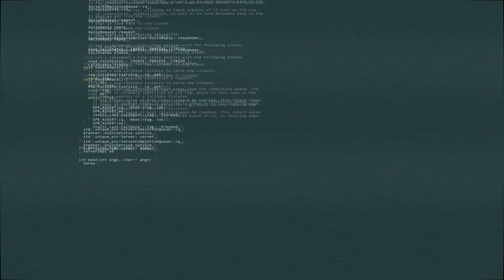CANDIANI DENIM 2020 REBOOT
It's time to unlearn what you've learned

The only thing we know is that you can't solve today's problem with yesterday's solutions.
The rules we were given worked for the time in which they were created.
And times have changed, radically.
So let's change the rules, embrace innovation and rewrite the future of our industry together.